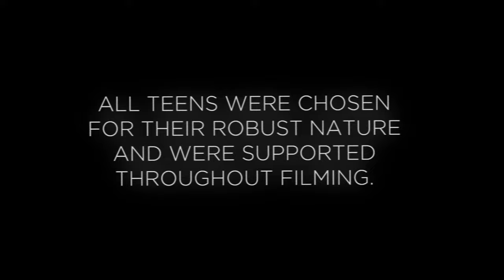Convicted Criminal Turned Millionaire Claps Back At Teenager | Teens On Cons | Channel 4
‘I’m not fixed and I never will be.’

Convicted criminal Lewis Raymond Taylor doesn’t hold back as he reveals his violent past to a young panel of teenage interviewers.

Lewis started committing crimes at the age of 13, and was in and out of prison after becoming ‘addicted to fighting’ - later turning to drugs and alcohol to cope with his abusive home life.

He began to turn his life around while serving a sentence for putting a man in a coma, and has since built a business worth $25 million. But can he handle this group of fearless young interrogators on the other side of the table?

Teens On Cons sees teenagers interview ex-prisoners, asking the questions that adults wouldn’t ask and demanding the REAL answers.